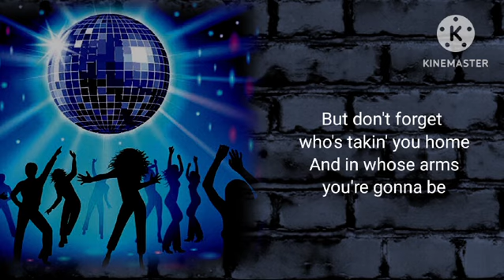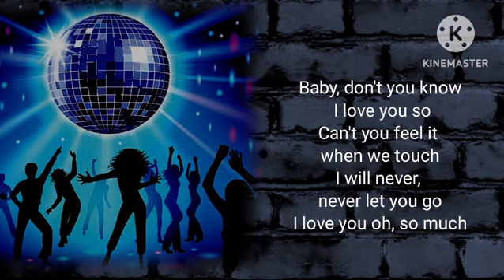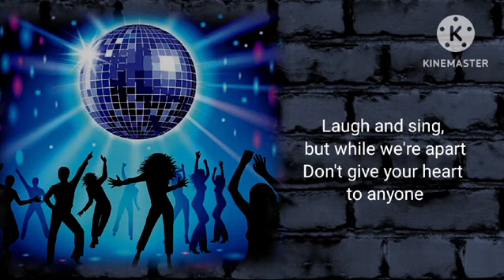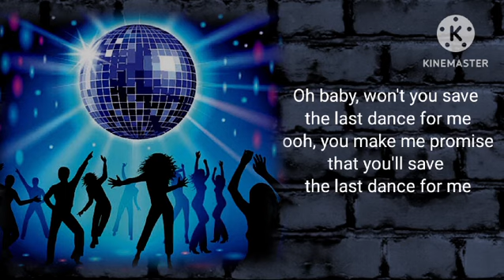save the last dance for me